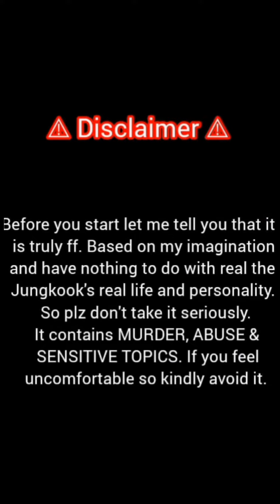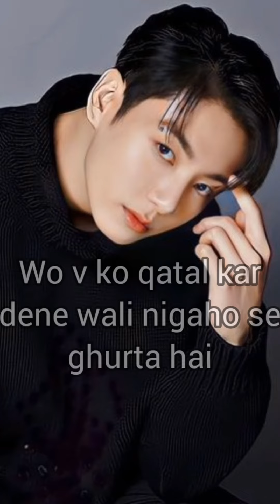(Mafia King's Love) part:33. like share and subscribe plzz🙂